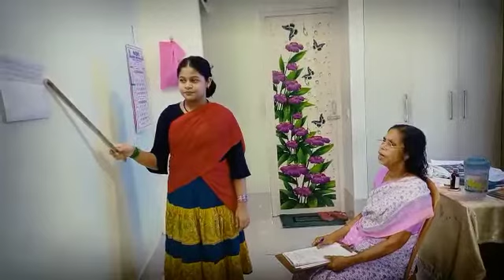അധ്യാപകദിനത്തിൽ അധ്യാപകരായി കുട്ടികൾ🙏❤️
അധ്യാപക ദിനം